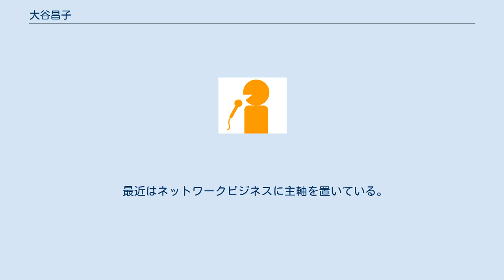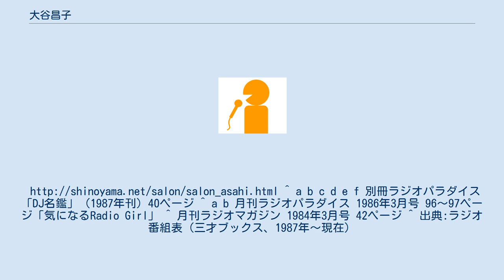大谷昌子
大谷 昌子（おおたに まさこ、1960年9月8日 - ）は、日本のフリーアナウンサー。
大阪府出身。
 京都外国語大学フランス語学科卒業。
高校卒業間近の1978年に病気にかかり約2か月入院。
、大学進学後、母親が娘を元気づけようとしてこっそりテレビのニュース番組のアシスタントオーディションに書類と写真を送ったところ、毎日放送の朝のニュース番組『MBSニュースコール』の関係者の目に留まり、大学在学時から同番組のお天気キャスター担当として出演するようになり、マスコミ界に入った。
 その後、読売テレビのバラエティ番組『おもしろサンデー』で1年間初代フレッシュリポーターを務めた。
1年のブランクを経て同番組にレギュラーリポーターとして復帰し、主に関西各局のテレビ、ラジオで活動。
 趣味は読書、スポーツ観戦、マリンスポーツなど。
20代の頃は年に1～2回は沖縄の海に潜りに行っていたという。
高校生時代はバスケットボール部で活動。
スポーツはスキー以外なら何でもこなしたという（1987年当時）。
 さまざまなシーンでの司会、講演、コミュニケーションに特化したビジネスマナー講師として活躍。
 最近はネットワークビジネスに主軸を置いている。
^ a b c d e f 別冊ラジオパラダイス「DJ名鑑」（1987年刊）40ページ ^ a b 月刊ラジオパラダイス 1986年3月号 96～97ページ「気になるRadio Girl」 ^ 月刊ラジオマガジン 1984年3月号 42ページ ^ 出典:ラジオ番組表（三才ブックス、1987年～現在）